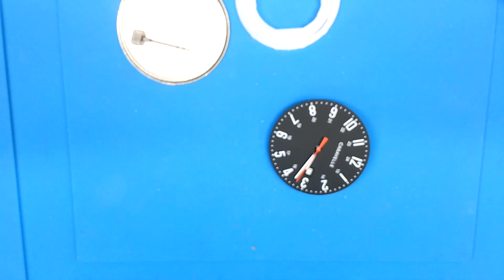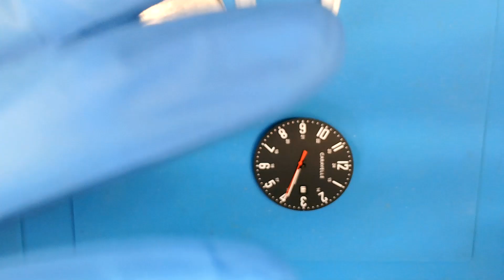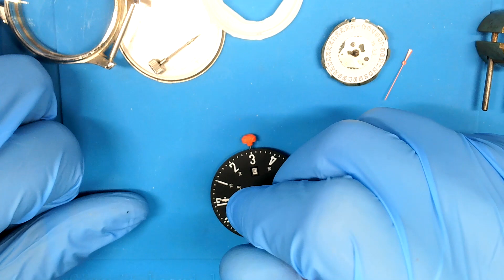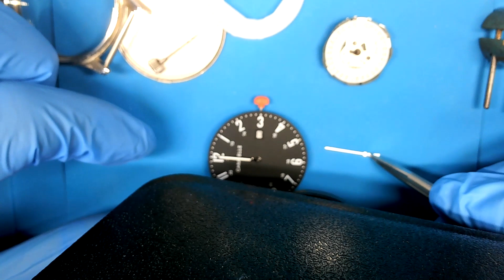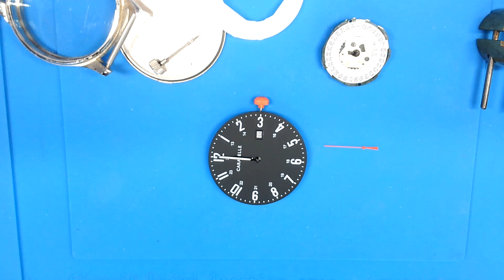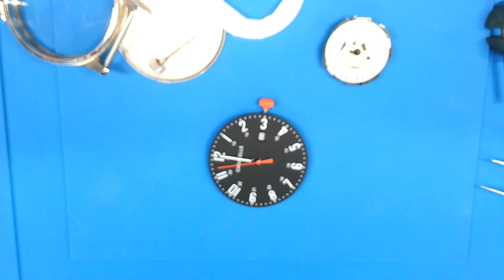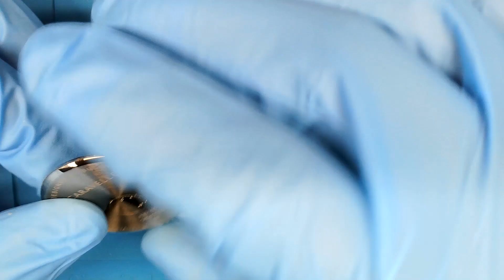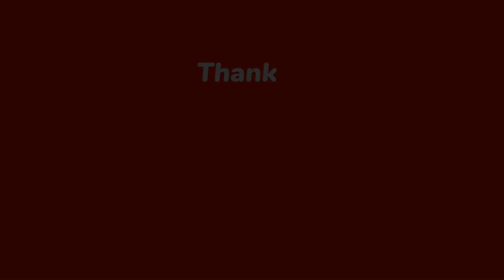Caravelle Model: 43B160 Movement Replacement Miyota 2115 | Sierra Repairs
Sierra Repairs is located just outside of Seattle, WA in Issaquah. Our in-shop service includes: basic exterior cleaning, new case gasket/seal, cleaning of the movement surface, new Swiss battery or genuine manufacturer capacitor and, water resistance pressure testing.